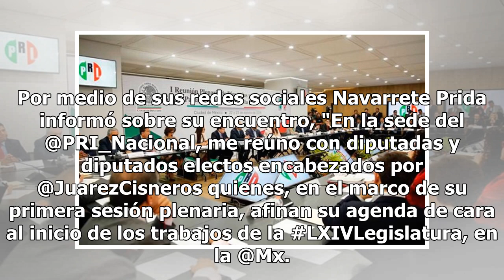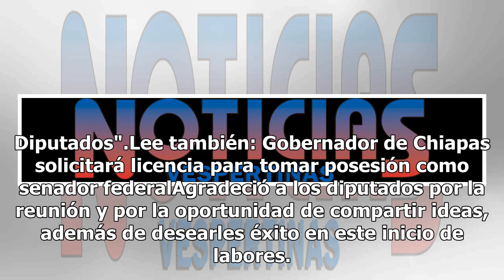Navarrete Prida se reúne con diputados y senadores en plenaria del PRI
||Con información de Bertha Becerra||El secretario de Gobernación Alfonso Navarrete Prida se reunió esta tarde con la plenaria del Grupo Parlamentario del PRI, donde sostuvieron diversos temas a días del inicio de los trabajos de la LXIV Legislatura.